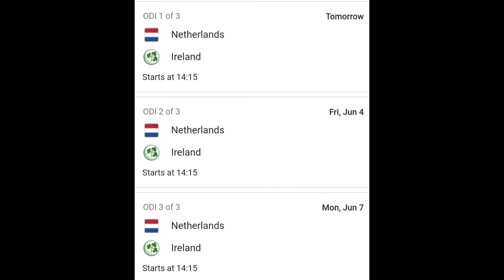Cricket News of June 1 || News Update || Netherland vs Ireland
Hello guys,
              Request to everyone looking this video support me.